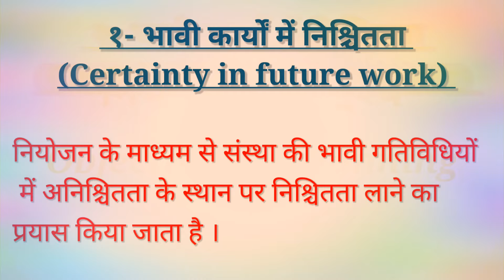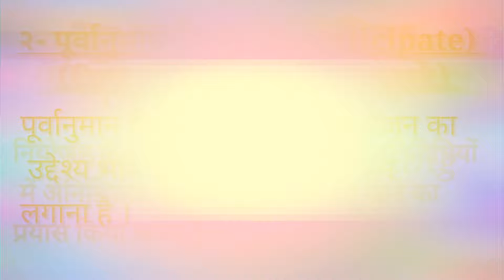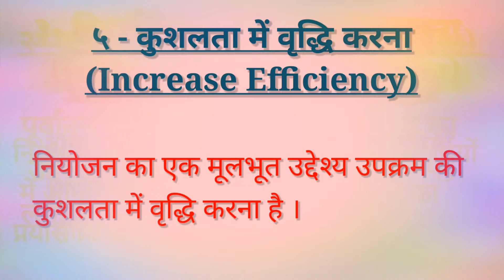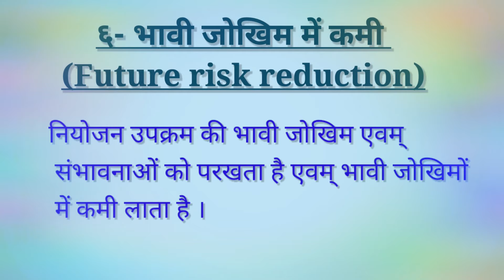नियोजन के उद्देश्य || एक अच्छे नियोजन के उद्देश्य || Objectives of Planning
नमस्कार दोस्तों,

नियोजन के उद्देश्य || एक अच्छे नियोजन के उद्देश्य || नियोजन || Objectives of Planning

आज की इस विडियो में हम बात करेंगे नियोजन के उद्देश्यों की ।

नियोजन के कौन कौन से उद्देश्य होते है ?
नियोजन के उद्देश्य क्या है ?
ऐसे सभी सवालों के जवाब आपको इस विडियो के माध्यम से मिल जाएंगे ।

नियोजन के उद्देश्य कितने है ?

नियोजन,नियोजन के उद्देश्य,उद्देश्य नियोजन के,नियोजन के कितने उद्देश्य है,नियोजन के कौन कौन से उद्देश्य है,नियोजन क्या है,नियोजन कैसे कम करता है,planning objective,Objectives of planning,planning objectives,planning,objective,kajalupadhyay,sforstudy,ek acche niyojan k uddeshya,niyojan ke uddeshya,niyojan ka mahatv,meaning of planning,niyojan kya hai

1 - Certainty in future work -
                                                 Through planning, an attempt is made to bring certainty in place of uncertainty in the future activities of the institution.

 2 - To anticipate -
                                    Forecasting is the essence of planning. The purpose of planning is to make forecasts regarding the future.

 3- Achieve the set goal -
                                                An important objective of planning is to keep trying to achieve the set goals.

 4- Overcoming competition -
                                                    The betting strategy helps in winning the field of competitive planning.

 5- Increase efficiency -
                                            A fundamental objective of planning is to increase the efficiency of the venture.

 6- Future risk reduction -
                                             Planning examines the future risks and prospects of the enterprise and reduces future risks.

आर्थिक क्रियाओं के स्तर और क्षेत्र

नियोजन,
नियोजन के उद्देश्य,
उद्देश्य नियोजन के,
नियोजन के कितने उद्देश्य है,
नियोजन के कौन कौन से उद्देश्य है,
नियोजन कैसे कम करता है,
objective,
ek acche niyojan k uddeshya,
niyojan ke uddeshya,
niyojan kya hai,
niyojan ke uddeshya kya hai,
ek achhe niyojan ke uddeshya,
niyojan ke uddeshya likhiye,
niyojan ke uddeshya bataiye,
niyojan ke uddeshya ki vyakhya kijiye,
नियोजन का महत्व,
नियोजन के प्रकार,
नियोजन के सिद्धान्त